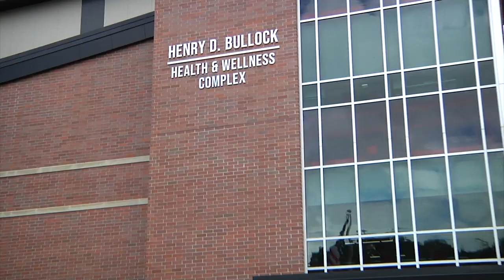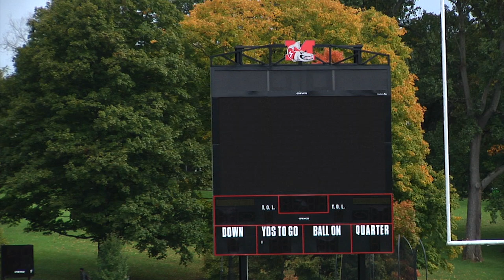Muskingum University New Complex PKG